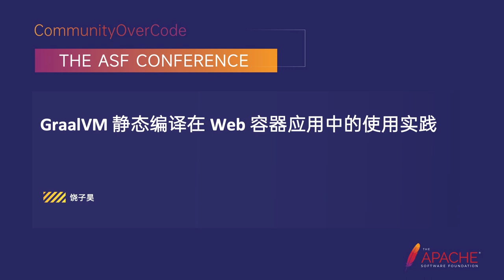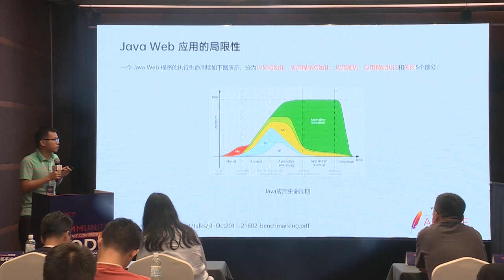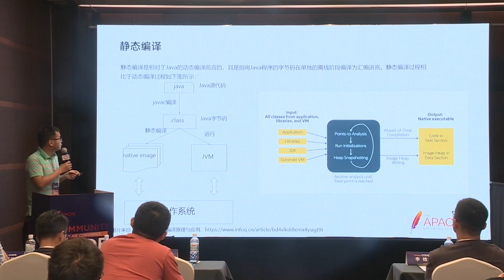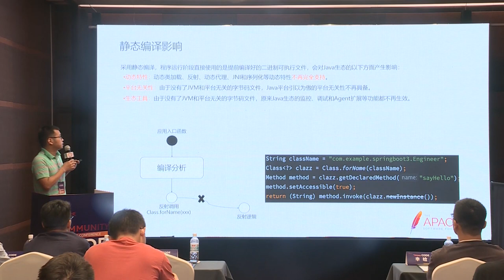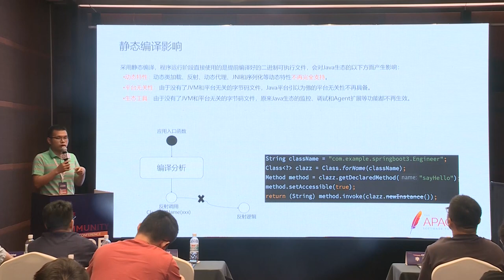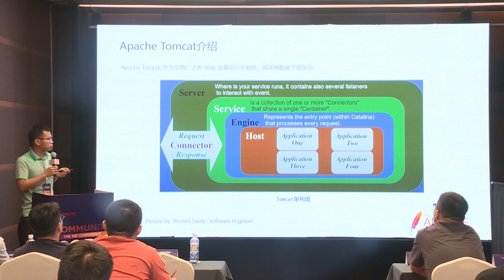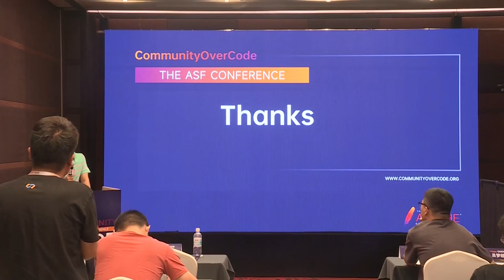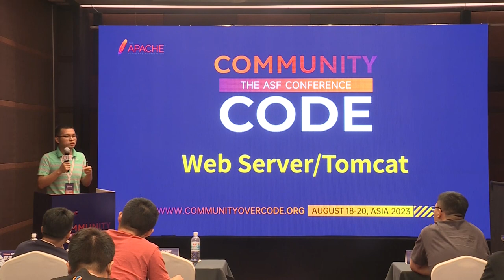Graalvm Static Compilation In Web Container Application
Zihao Rao: Alibaba Cloud intelligent R&D engineer, Core maintainer of Spring Cloud Alibaba community, currently working in Alibaba Cloud native application platform team, participated in the development of multiple cloud products, such as MSE, EDAS, CSB and ARMS, and has long focused on micro-service, distributed system and cloud-native observability related technologies.

This sharing session introduces the latest development of GraalVM static compilation technology, and also introduces its latest application practice in the field of Web container applications.